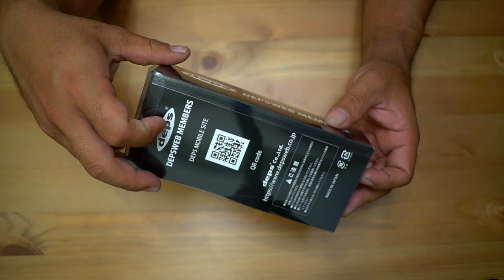デプス2019仕様の「ブルドーズJr 」を開封！ バス釣り デプス ブルドーズJr.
ＳＵＢ！デプス2019仕様の「ブルドーズJr 」を開封！先日のブルシューターJr.に引き続き2019モデルのブルドーズジュニアを開封していきまーす！deps

2019年度は引き続き去年デプスの「コンツアージグ」＆「ブルフラット」で練習したジグストの釣りを色々なルアーに応用して巨大なブラックバスを狙って行きます！ライトリグ方面では去年よりゲーリーヤマモト大好きな釣りガール、メグタスが加わったのでそれぞれ分担して色々なルアー、釣り方に挑戦して行きますよ〜！

TurikouTVの動画
19アンタレスに真紅のスコーピオン⁉︎シマノの2019最新リールが遂に情報解禁！
19アンタレスはアンタレスミニ⁉︎ シマノの総合カタログが素敵過ぎる